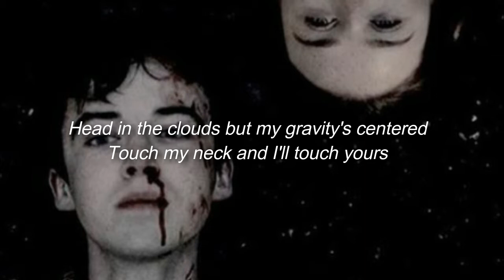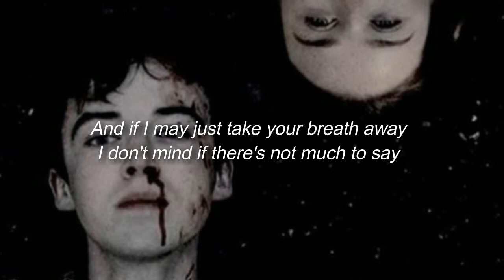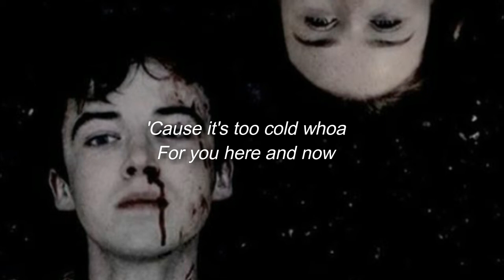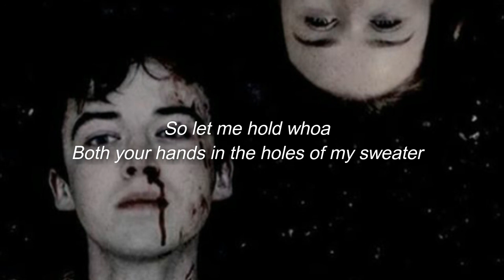The Neighbourhood-Sweater Weather(Lyrics)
Nothing that wouldn't wanna tell you about no
So let me hold whoa
Sometimes the silence guides our minds to
Every other beat the other one beats for
Coming down
Nothing that I wouldn't wanna tell you about, no no
And now
Whoa, whoa
Whoa, whoa, whoa
Whoa, whoa